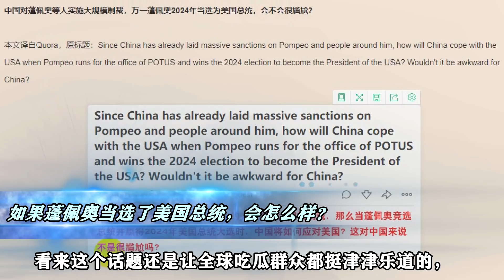南邊不平靜，且看解放軍放大招！央視公開火箭軍戰備，發警告信號【一號哨所】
1、00:00-02:09 解放軍放大招！火箭軍戰備，發警告信號
2、02:10-05:12 如果蓬佩奧當選美總統，中國會尷尬嗎？
3、05:13-08:31 美軍威脅或與中俄爆發核戰，同天俄軍核導彈部隊大舉出動
南邊不平靜，且看解放軍放大招！央視公開火箭軍戰備，發警告信號
一号哨所 解放軍 火箭軍 我們的影片會遵循公平、尊重的原則，確保不會包含任何仇恨言論的元素。